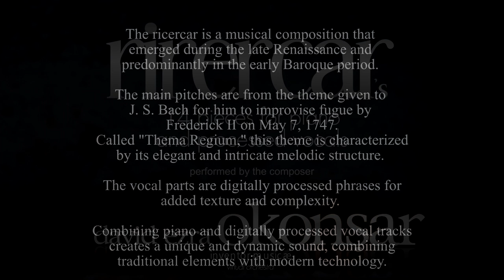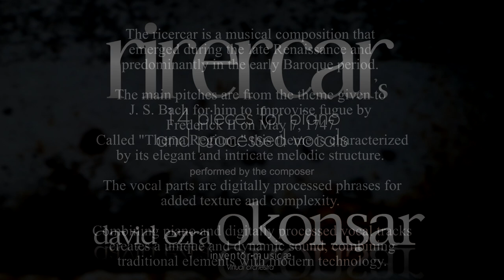I. Distant Shores (Rirecar's 14 Pieces for Piano and Processed Vocals)